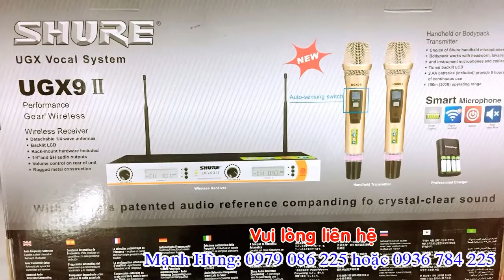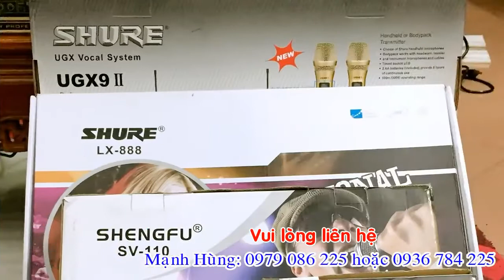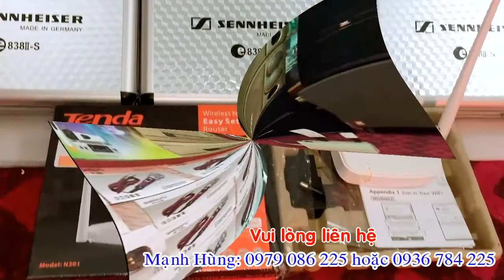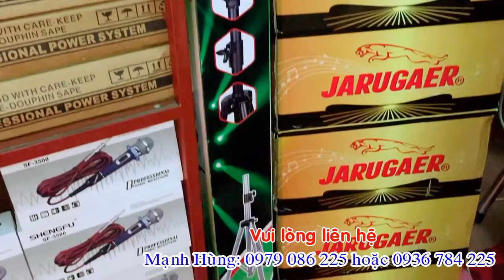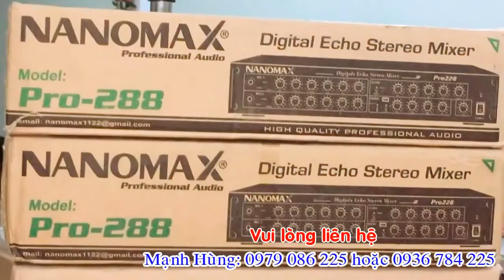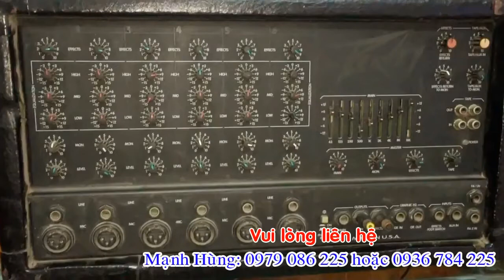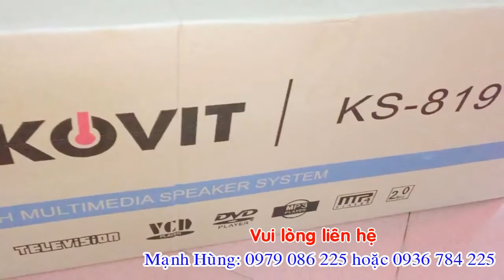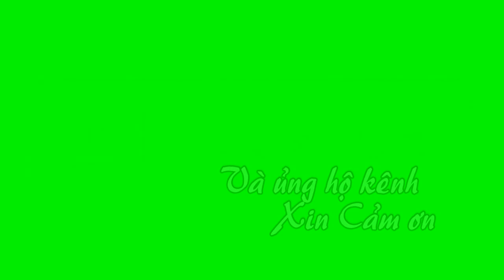NHẠC TEST LOA NGHE QUÁ HAY /nghe cả ngày không chán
Cửa Hàng Điện tử MẠNH HÙNG***Thôn 3 Tân hương-Ninh Giang-Hải dương**ĐT: 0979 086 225 hoặc 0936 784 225**Chuyên Mua bán các mặt hàng điện tử***lắp đặt các hệ thống âm thanh nghe, nhìn ***Nhận bảo hành, Sửa Chữa Các thiết bị điện tử.***Đảm bảo uy tín, chất lượng cao